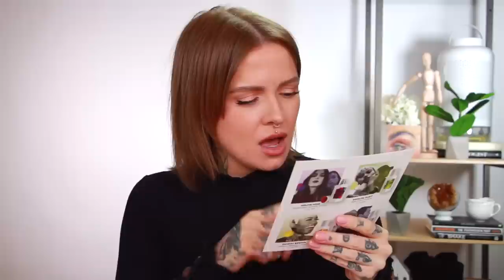LET'S LOOK AT MY PR MAIL! (vegan & cruelty free)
Hello mate!
Let's look at some of the neat stuff i've received lately and don't forget to check my giveaway with PacificaBeauty right

Kinder Beauty Box (try RHIAN25 for $ off)

FTC: This video is not sponsored and products were received in PR.

LINKS & DISCOUNTS
GENERAL/MISC:
Ebates (cash back on loads of big stores)
Honey (finds discounts for you as well as notifying you of price drops)

BEAUTY:
Snapwhite Teeth Whitening (WIFELIFE gives you $10 off)

Urban Expressions Vegan Bags (WIFELIFE gives you $$ off)

EATS:
Splendid Spoon ($50 off your first order of 1 month starter or 9-5 boxes with code RHIANSPOON)